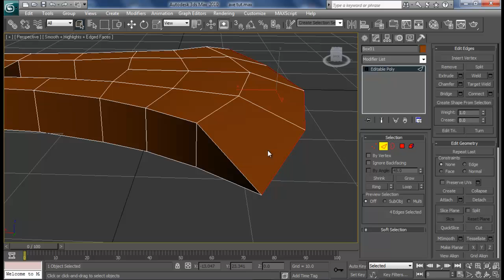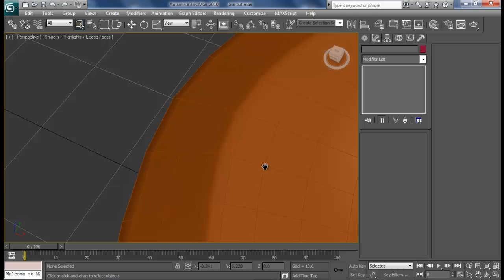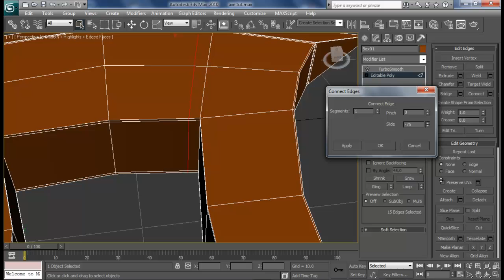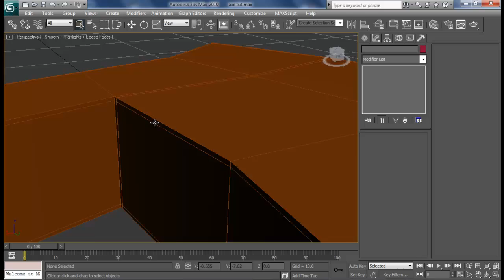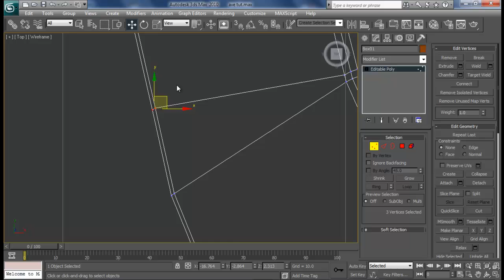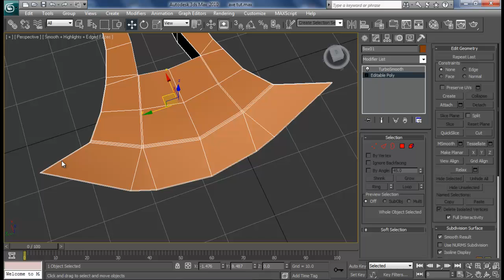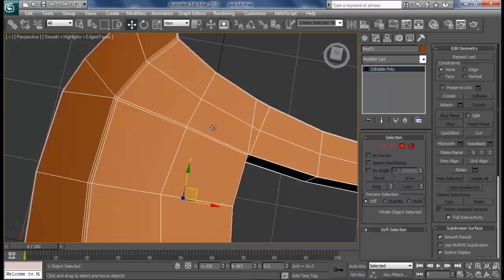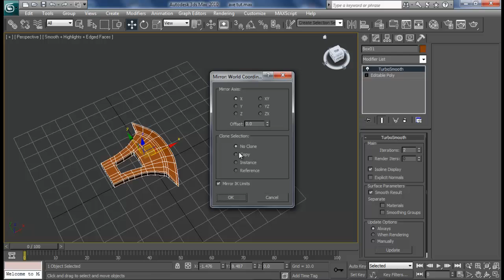Axe part 2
This is the part 2 of Axe modeling tutorial. In this part of the tutorial we will finish the         blade ,add support edges and make it ready to apply smooth modifier to it.